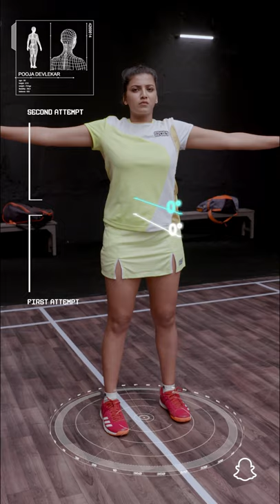100% with Shayamal | Episode 101 | Snap Originals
Seeing is believing. Shaymala Vallabhjee  teaches professional badminton player Pooja Devlekar the power of the mind when it comes to performing your best. Watch as he uncovers some of his secrets in Episode 1 of 100% with Shayamal. Available now only on Snapchat.